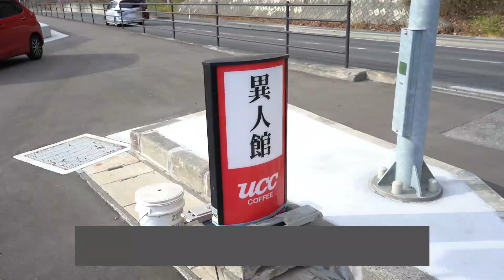【カフェ】異人館 岩手県宮古市高浜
本日、久しぶりに「異人館」へ行ってきました。ご視聴者様からオススメされました、「甘夏パフェ」とコーヒーを頂きました。
今日はとてもお天気が良く、店内もお日様の光が差し込みとても温かく、店内にある置物もキラキラしてとても綺麗でした☺️

店内は静かでゆっくりとした時間を過ごすことができます。

お店の外観はとてもレトロでモダンです☺️

甘夏パフェは初めて頂きましたが、甘夏がプリプリして甘くて美味しく、ホイップやアイスクリームもとても美味しかったです☺️

フルーツパフェや、ホットサンドなど他にもメニューが沢山あります☺️

異人館
岩手県宮古市高浜１−１−１０
０１９３−６３−００６５
国道４５号沿いにお店があります

異人館さんのお店の情報

__アーティストKevin MacLeod__の__タイトルBethlehem - Christmas__は、__ライセンス名Creative Commons__ライセンス（__ライセンス_urlAttribution 4.0 International (CC BY 4.0)__）でライセンス付与されています。